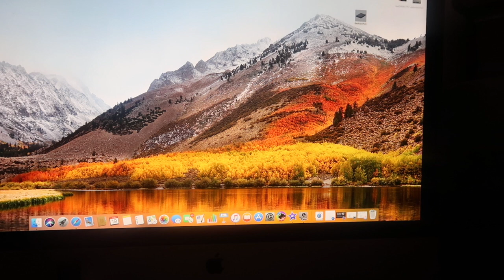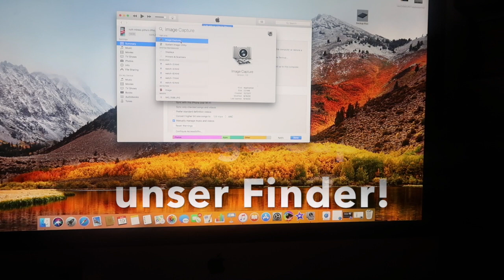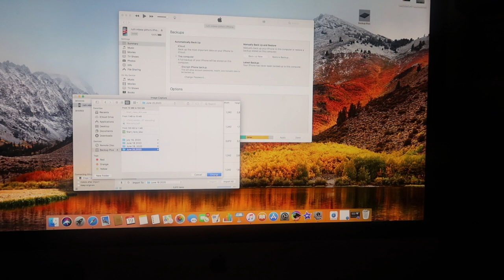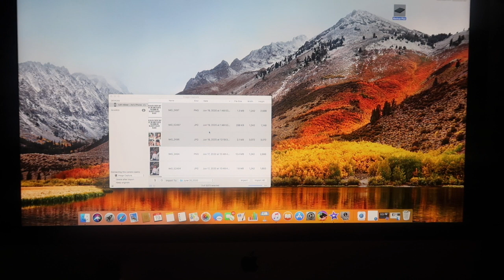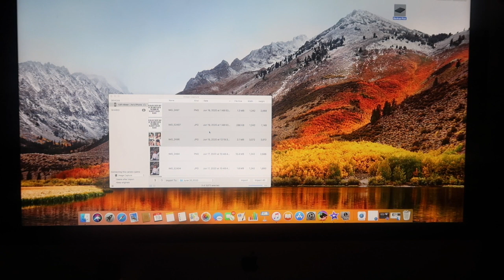Easy, Fast & Affective way to transfer Photos & Videos from Iphone to an External Hard Drive.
Hello Guys!
This video is about how easy and fast you can transfer your photos and videos to an external hard drive within less than an hour using Mc computer. I hope you enjoy it.